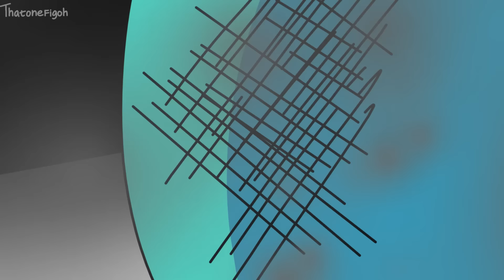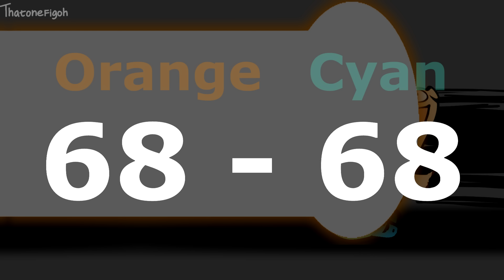Among Us Orange's Revenge - 175 - Slap The Dog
Orange and Cyan enacts their revenge against the Dog. Do not try this at home, Orange and Cyan are seasoned professionals.

Orange's Revenge, also known as Among Us Slap Battle.

On May 1st, 2021, Orange's butt was sufficiently slapped. And one month later, on June 4th, 2021, Orange's butt was slapped to the point of no return. After a whole 150 episodes of fights, Orange has gotten stronger, smarter, better, and definitely, absolutely WILL SLAP Cyan for revenge!